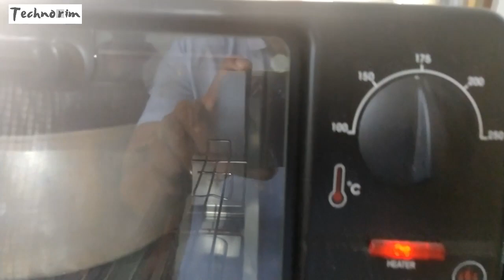PINEAPPLE CAKE RECIPE | HOW TO MAKE PINEAPPLE FLAVORED CAKE AT HOME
Its very easy to make a cake at home just follow the video u will understand how to make a cake.

Cake made by :- Sumeet Deorukhkar
Helped by :- Zuber Manigar